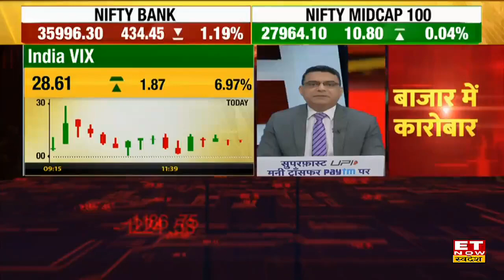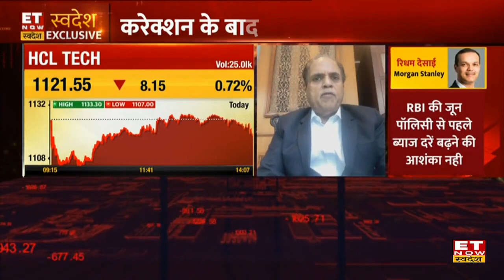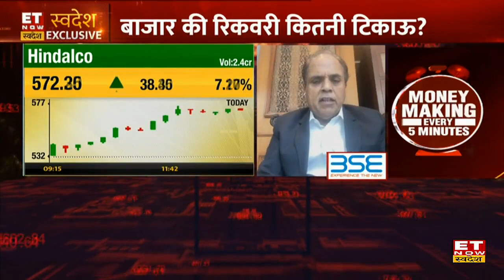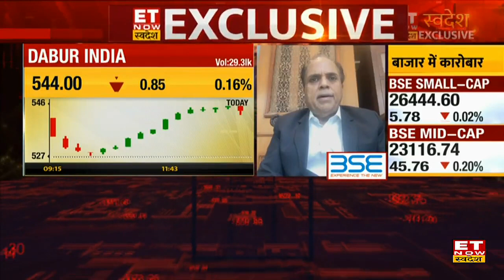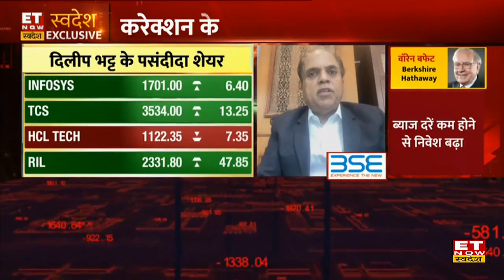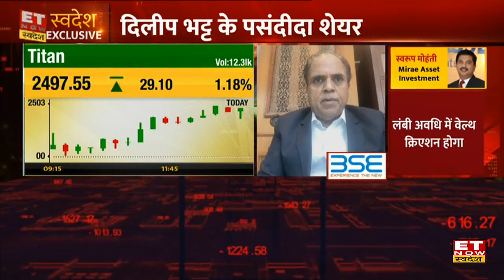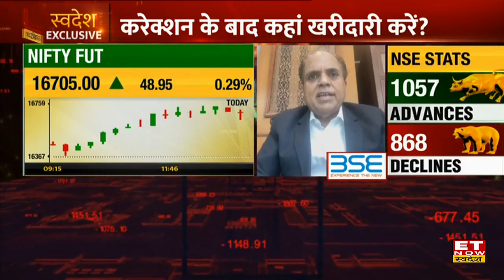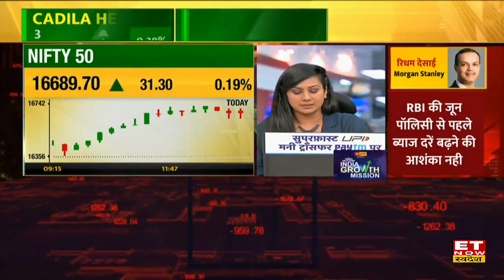Dilip Bhatt का बाजार में गिरावट और Reliance & Infosys के शेयर पर Outlook | Prabhudas Lilladher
Prabhudas Lilladher के ज्वाइंट MD, दिलीप भट्ट (Dilip Bhatt) ने आज AjaySharma, Priyanka Uppal Anand और Mansee Dave के साथ शेयर बाजार की गिरावट पर चर्चा की उन्होंने बताया कि पिछले हफ्ते बाजार ने बॉटम बनाया  था, अब इससे ज्यादा गिरावट की संभावना नहीं है। इसके अलावा इस साल Large Cap Outperform करेंगे, Jewellery और Gold Finance में निवेश फायदेमंद है ,Metal शेयरों, FMCG सेक्टर, Reliance और Infosys पर अपनी राय दी।